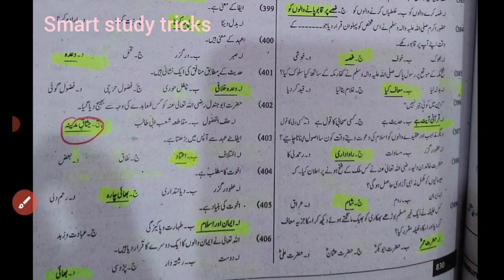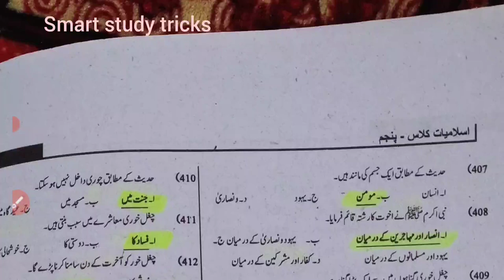SST past papers mcqs|complete solved mcq islamiat class five for sst 2024 jobs part no 20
islamiat mcq class five Punjab text book for educator jobs
islamiat mcq answer and questions
islamiat mcq class five